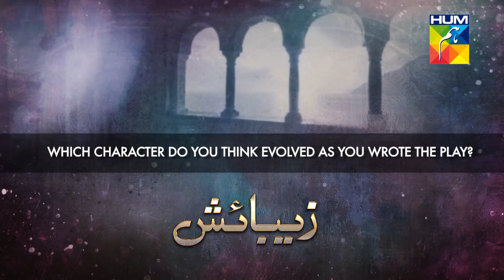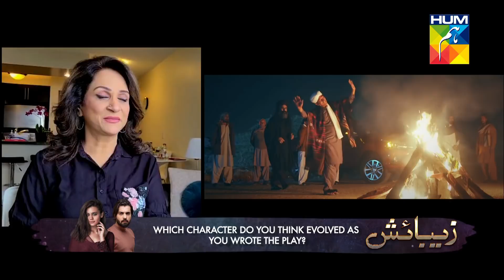In conversation with Bushra Ansari | Zebaish | Zara Noor Abbas | Asad Siddiqui | Asma Abbas HUM TV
New Drama Serial "Zebaish" - Every Friday only on Hum TV.

Starring:
Bushra Ansari, Zara Noor Abbas, Asad Siddiqui, Babar Ali, Shabbir Jan, Asma Abbas, Muhammad Qavi Khan, Syed Adnan Shah (Tipu), Sajid Shah, Zoya Nasir, Iqbal Hussain, Fatima Zehra Malik, Shaheen Khan, Sadaf Nasir, Khalid Bin Shaheen, Salma Zafar, Akbar Khan & Others.

Directed By:
Iqbal Hussain

Written By:
Bushra Ansari